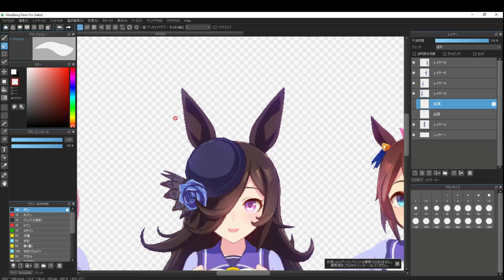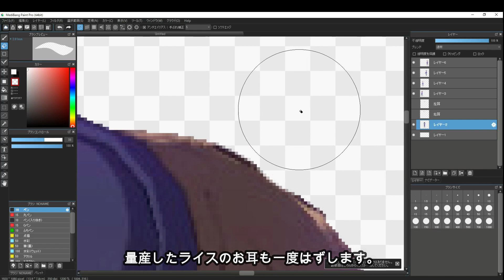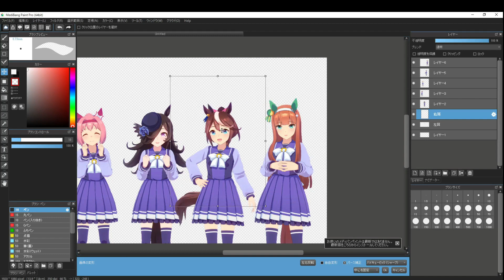ライスシャワーの耳が小さい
ライスシャワーの耳だけ他のウマ娘に比べて小さいですね。

動画の編集はじめてみました！皆さんの反応や再生数がモチベになります！！
意見や感想、アドバイスなどもお気軽にどうぞ。